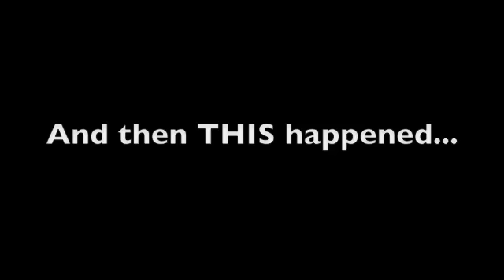Dancing With The Lynchburg Stars 2015